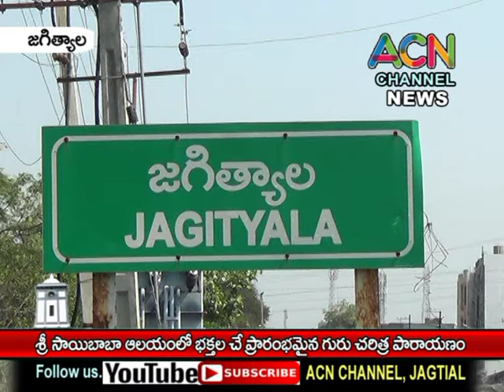జగిత్యాల శ్రీ సాయిబాబా దేవాలయంలో భక్తులచే జరిగిన గురు చరిత్ర పారాయణం